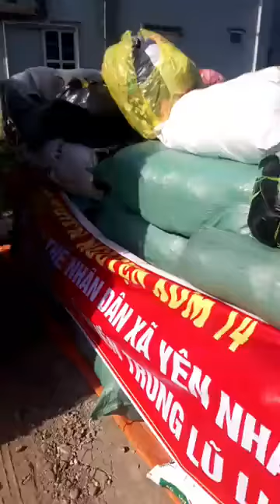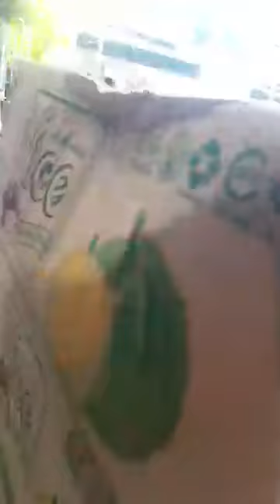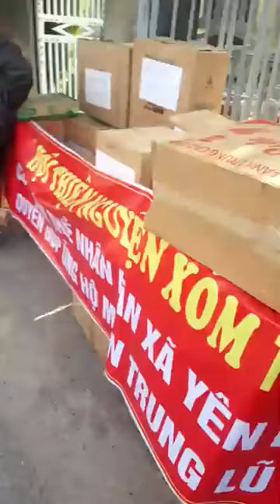Những tấm lòng vàng của người dân Nam Định hướng về vùng lũ lụt miền Trung ruột thịt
Video được trích từ bạn Ngô Phương - Ý Yên, Nam Định